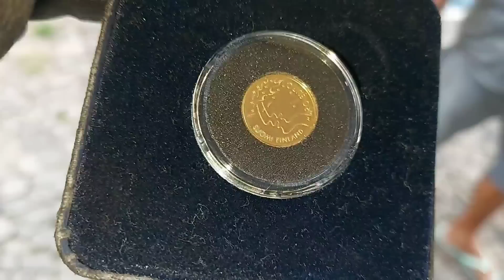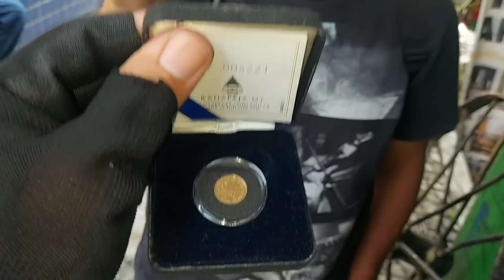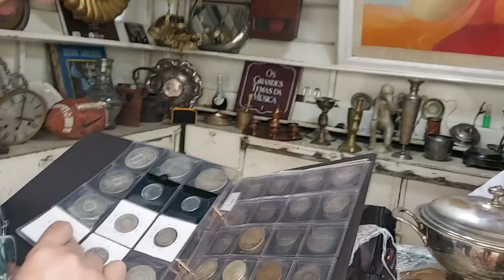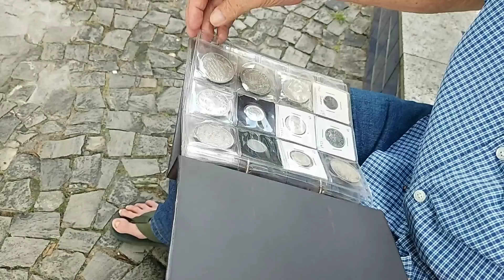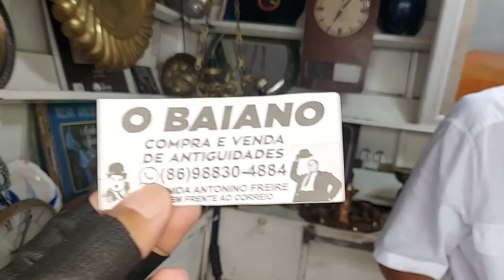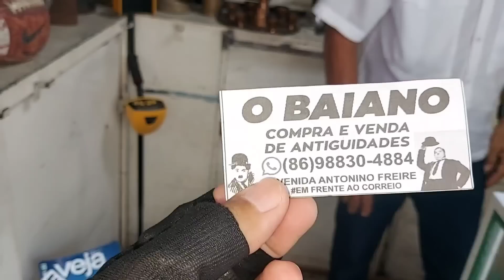Tinha Até Moeda de Ouro: Antiguidades do Baiano - Feira com Pegada de Humor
Confira!. Tinha Até Moeda de Ouro: Antiguidades do Baiano - Feira com Pegada de Humor e Comédia! R Santos - Feira